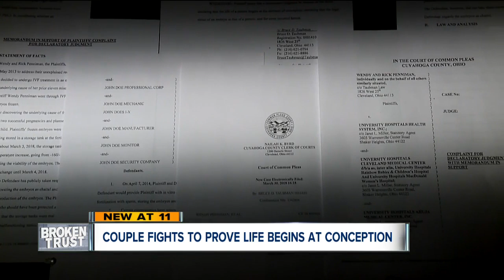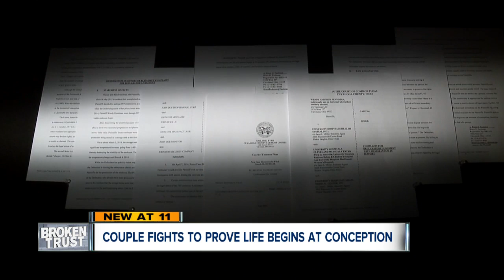Are frozen embryos considered living persons? Appeals court to hear case Wednesday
On Wednesday, the 8th Ohio District Court of Appeals will hear oral arguments in a case that could set precedent across the country — are frozen embryos considered living persons?